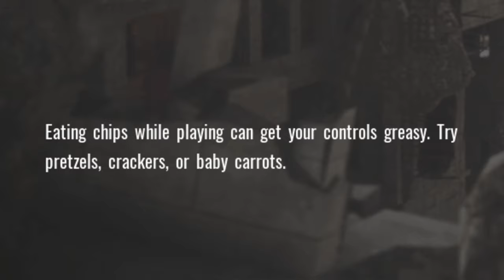INSURGENCY: Sandstorm PvP fragging on Domination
2 rounds as "Fragger" in PvP mode